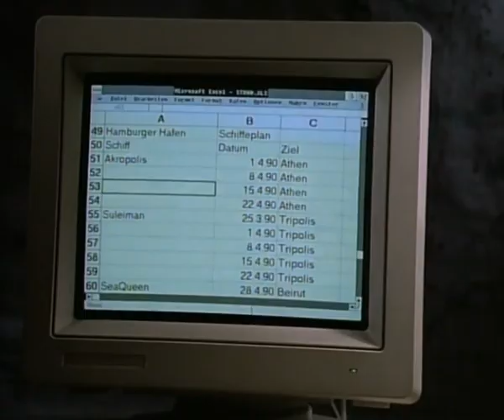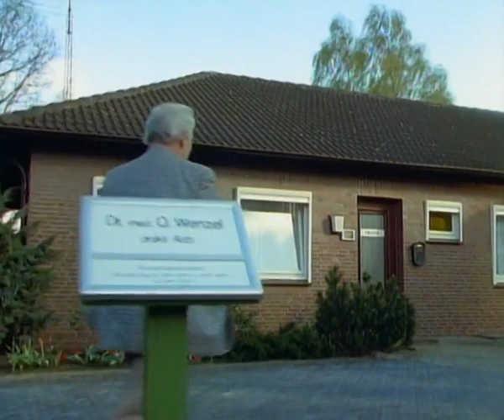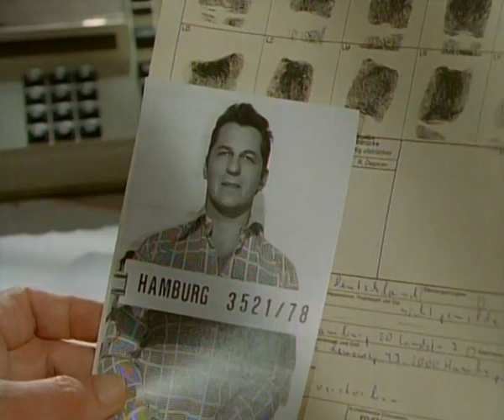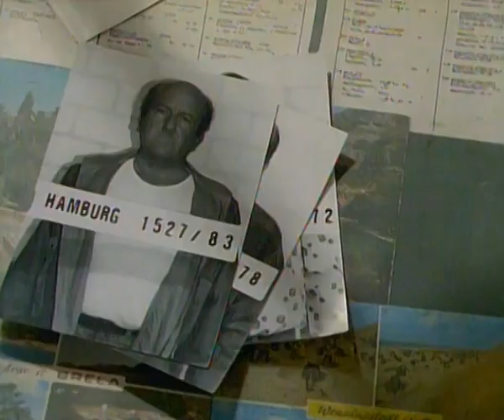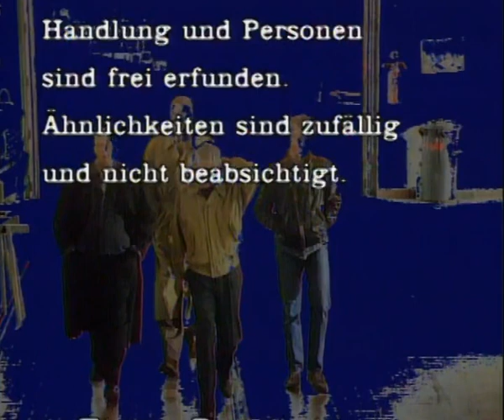Die Männer vom K3 12-2.04.Ein langes Wochenende 02.01.1992